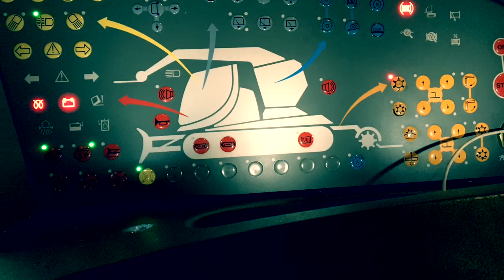Damage Leysin Saison 2015-2016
Damage Leysin saison 2015-16
Leysin
Quelques photos de la fin à Villars